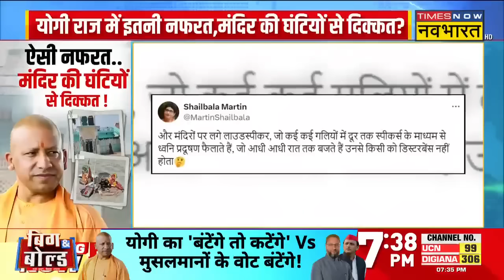Unnao Shiv Mandir : योगी राज में इतनी नफरत..मंदिर की पूजा-घंटियों से दिक्कत ? | Hindi News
UP के Unnao में मंदिर को लेकर बवाल देखने को मिल रहा है। यहां शिव मंदिर के रेनोवेशन पर मुस्लिम समुदाय ने आपत्ति जताया है। प्रशासन ने मामले को गंभीरता से लेते हुए भारी पुलिस फोर्त तैनात कर दी है। देखिए क्या है पूरा मामला।